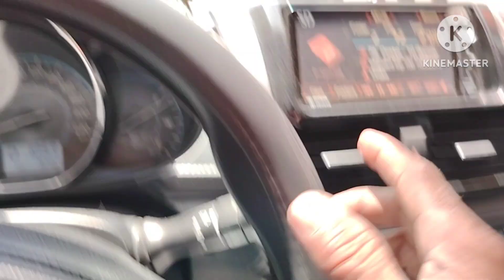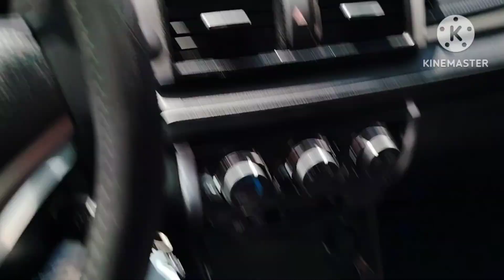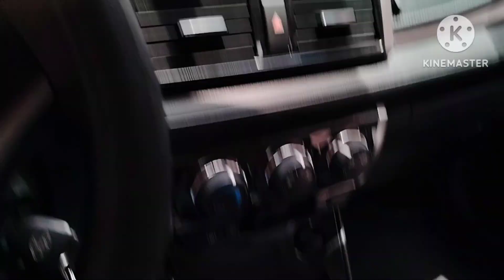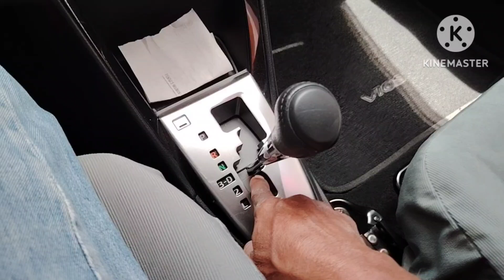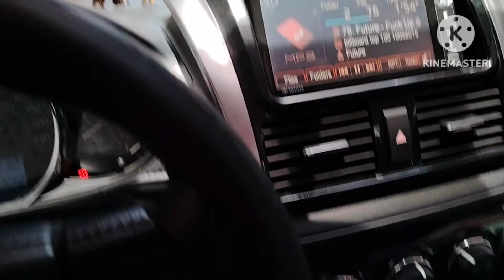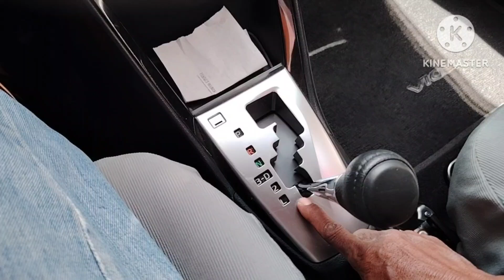How to drive an automatic transmission and Avoid expenses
@Lessons drive Paano ba mag drive ng @automatic transmission at Iwas sa gastos